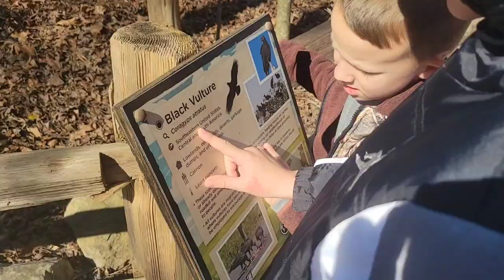DAY IN THE LIFE OF A LARGE FAMILY MAMA | TEXMEX MEATBALLS AND HOMESCHOOL FIELD TRIP | VLOG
Hey hey yall! Come along on another day in the life! I'm going to be sharing a meatball recipe for Tex Mex meatballs. Yum! But first, we are taking a homeschool field trip to the Birmingham Zoo. So much fun to be had!

RECIPE:
Best Tex-Mex Meatball Sub Recipe - Delish.com

AMAZON STORE FRONT:

AMAZON WISH LIST: